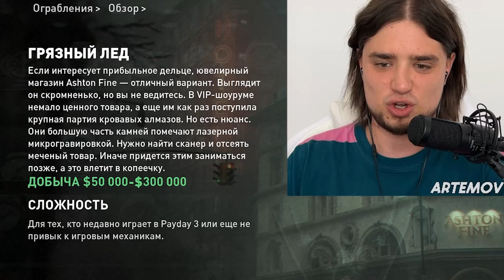ИДЕАЛЬНОЕ ОГРАБЛЕНИЕ - ЮВЕЛИРКА | АРТЕМОВ, МУНОГАН, ФУГА, ГОРДОН | PAYDAY 3